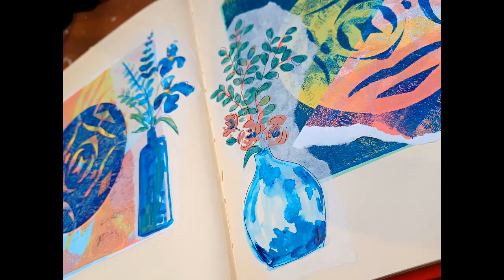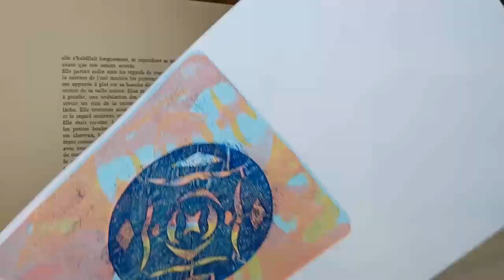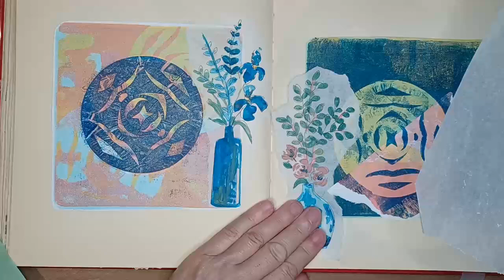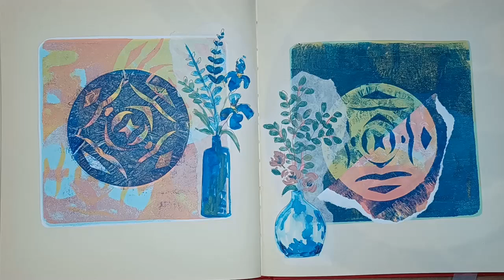P120. Intuitive Art journaling